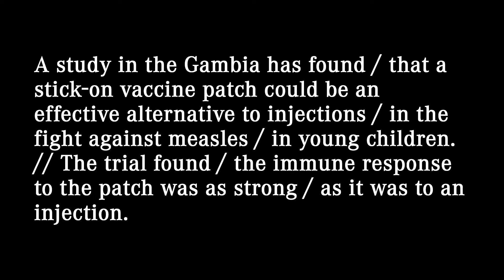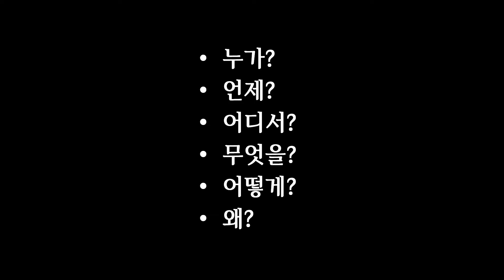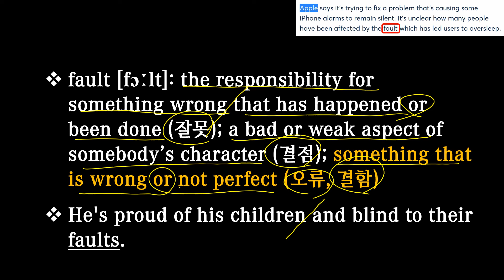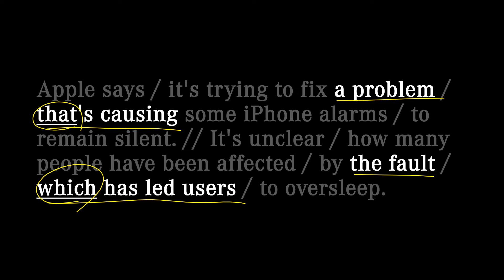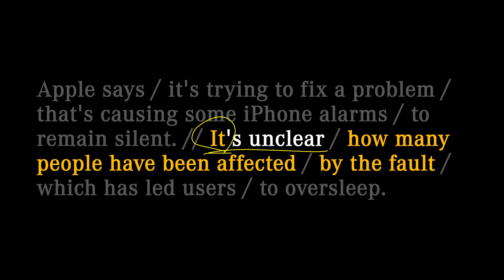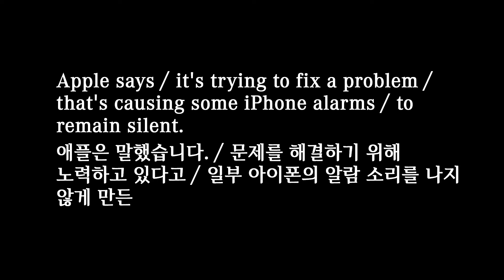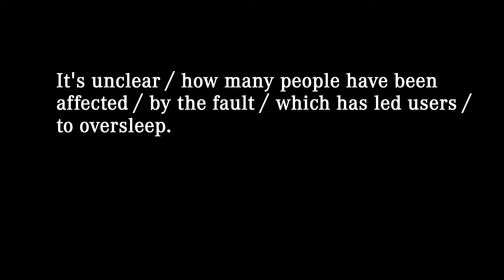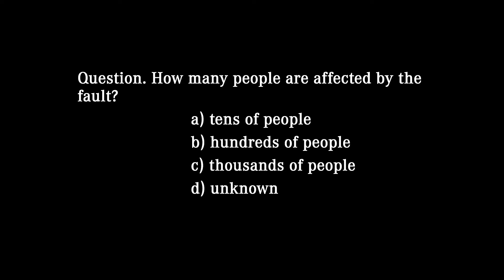영어뉴스 – 아이폰 알람 오류 (2024. 5. 3)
대본(transcript)
Apple says / it's trying to fix a problem / that's causing some iPhone alarms / to remain silent. // It's unclear / how many people have been affected / by the fault / which has led users / to oversleep.

애플은 일부 아이폰의 알람 소리를 나지 않게 만든 문제를 해결하기 위해 노력하고 있다고 말했습니다. 사용자들을 늦잠 자게 만든 이 오류에 의해 얼마나 많은 사람이 영향을 받았는지는 확실하지 않습니다.

00:00 영상시작
00:05 어제 뉴스
00:26 청취력 테스트
00:48 오늘 뉴스
01:43 빈칸 채우기
02:06 내용 분석
05:01 퀴즈 (정답: silent)
05:20 섀도잉
06:32 마무리
06:56 청취력 테스트 (정답: d)

fault [fɔːlt]: the responsibility for something wrong that has happened or been done (잘못); a bad or weak aspect of somebody’s character (결점); something that is wrong or not perfect (오류, 결함)
He's proud of his children and blind to their faults.

oversleep: to sleep longer than you intended (늦잠자다)
I overslept and missed the bus.